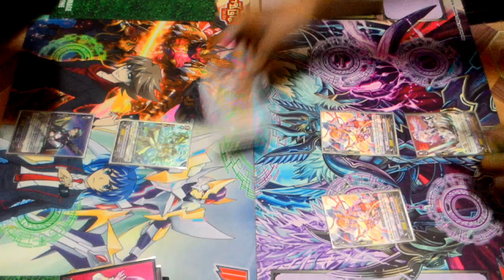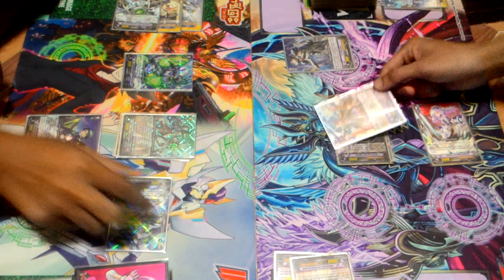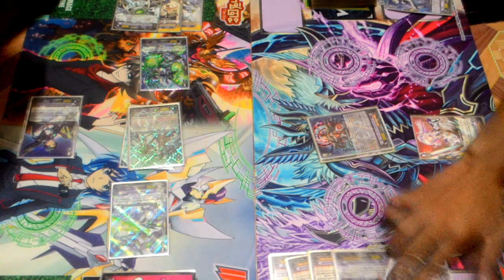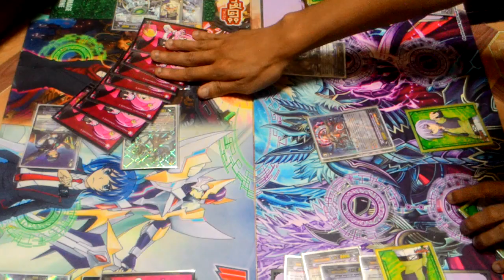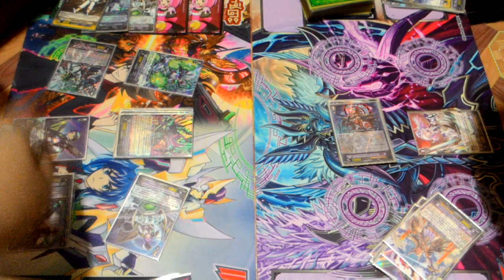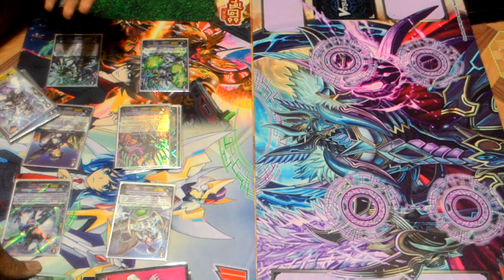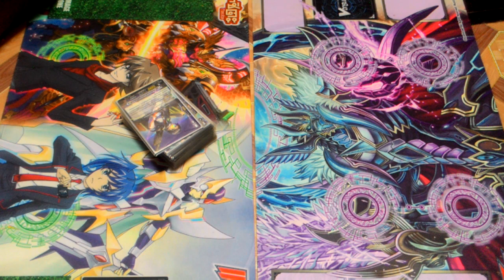Vanguard Fight Thailand Battle Aqua Force (Maelstrom Яeverse) Vs. Royal Paladin (Ashlei Яeverse)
คลิปการ battle ละหว่าง Aqua Force (Maelstrom Яeverse) Vs. Royal Paladin (Ashlei Яeverse)

ติดตามเนื้อหาต่างๆ ของเราได้ที่